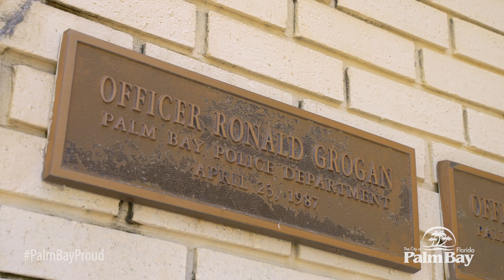2023 Palm Bay Mayors Ball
Reminder! On March 18, 2023, I will host my annual Mayor’s Ball charity fundraiser.

As Mayor of Palm Bay, I feel it is my duty to give back to the community and I am humbly asking for your partnership to join in my continued mission to build upon the efforts of the previous Mayor’s Ball to renovate the existing memorial at Sacrifice Park, a memorial honoring first responders who gave their lives while serving our great city and the Brevard County community. It is my continued mission to give this community and our valued first responders a memorial of which to be proud.